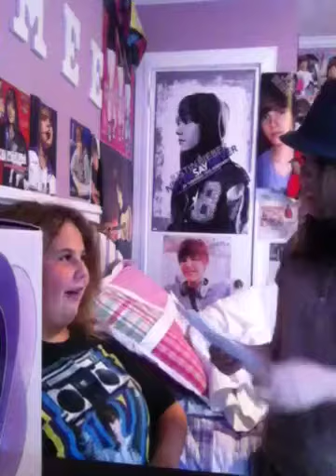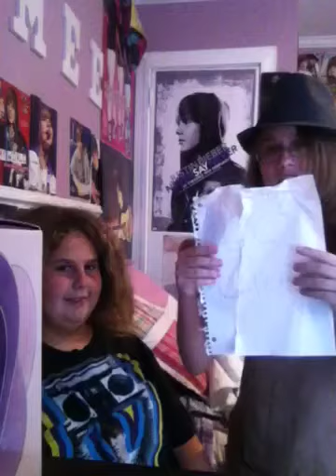Go green part one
Go green and wake up America :) no haters